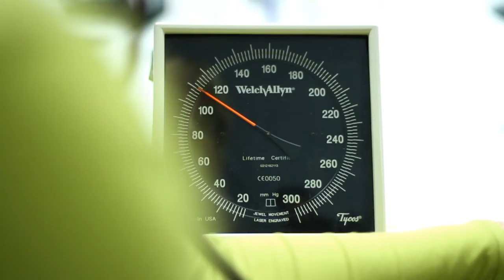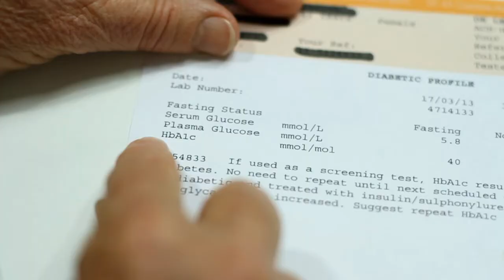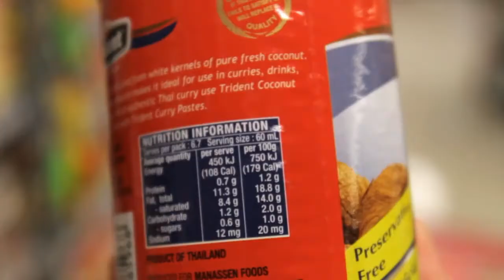How can we prevent gestational diabetes in pregnancy?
In recent years there has been an alarming increase in the rate of gestational diabetes, which has been occurring in parallel with the rapidly escalating rates of obesity in women. Researchers Professor Lesley McCowan (the University of Auckland), Dr Kara Okesene-Gafa (Counties Manukau District Health Board) and Mafi Funaki-Tahifote (Heart Foundation) are asking questions about how this can be addressed.  This matters because diabetes in pregnancy has an adverse effect on the mother's health, and also has the potential to influence the health of the unborn child throughout its life.

Our researchers are assessing whether a nutritional intervention and a probiotic capsule, either together or separately, can help prevent gestational diabetes in obese women at highest risk. If this research is successful, we have potential to improve health of mothers and babies and potentially reduce the cycle of childhood obesity.  If our intervention is not successful then other strategies will need to be devised to try to break this vicious cycle.